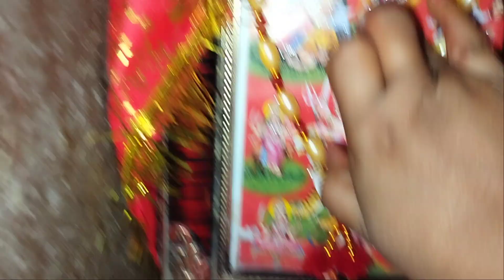प्रतिदिन घर के मंदिर में पूजा करने की आसान विधि। Daily puja vidhi